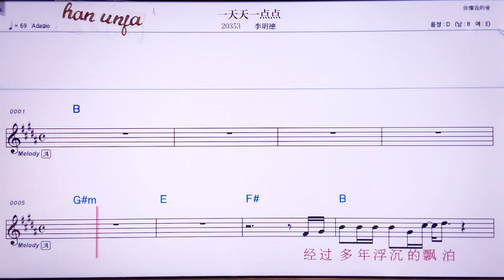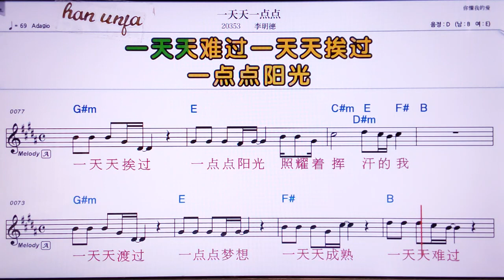💖 이티앤티앤이디앤디앤/리밍더 👍MR,노래방, 가라오케, 악보, 코드, 가사 ,Karaoke,반주